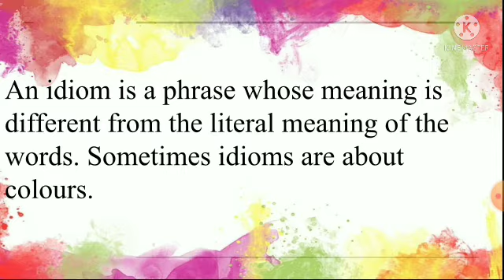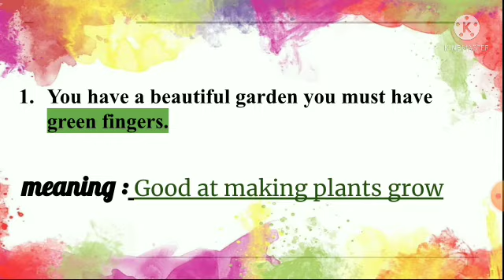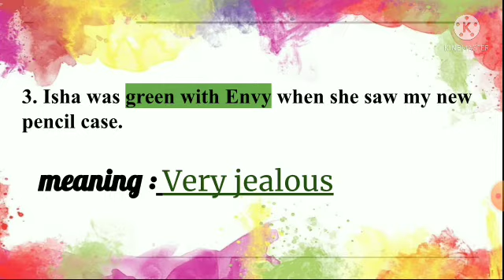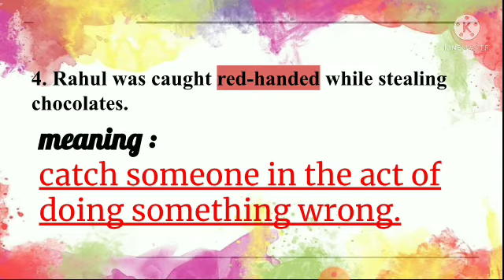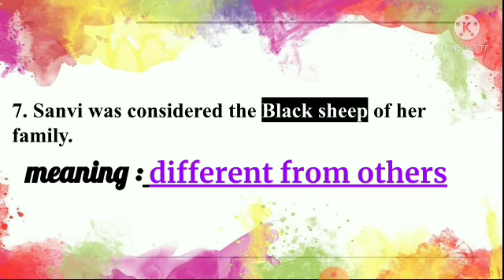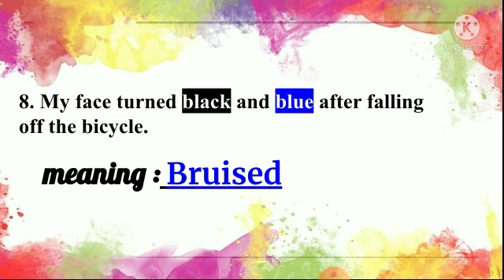Class-4 | G.K | Page no.- 23 | Colourful Idioms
by Megha mittal